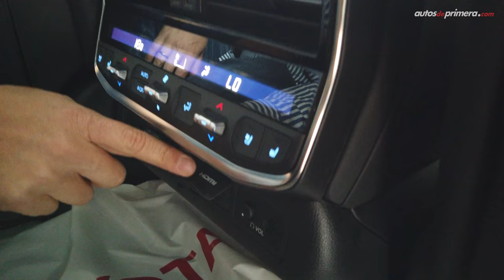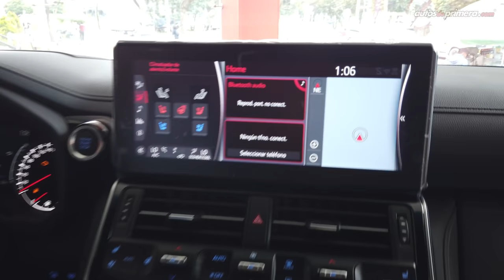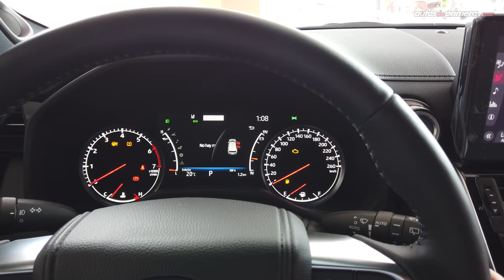Toyota Land Cruiser 300 🔥 Así es la séptima generación 🔥 Primer Contacto (4K)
Toyota Land Cruiser 300, les presentamos el primer contacto con la nueva generación del icónico 4x4 japonés. El Nuevo Toyota Land Cruiser 300 llega en 4 versiones a Colombia. El nuevo Toyota Land Cruiser 2022 ahora equipa motores bi-turbo diésel a gasolina.. ¿Qué les parece Nuevo Land Cruiser 300 2021? ¿Les gustó el 2022 Toyota Land Cruiser? Déjanos tus preguntas o comentarios... ⬇️⬇️⬇️

Precio Toyota Land Cruiser 300 en Colombia (agosto/2021):
•  Land Cruiser 300 Gasolina VX: $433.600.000 (USD 110.838)
•  Land Cruiser 300 Gasolina ZX: $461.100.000 (USD 117.868)**
•  Land Cruiser 300 Diésel VX: $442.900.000 (USD 113.216)
•  Land Cruiser 300 Diésel ZX: $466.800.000 (USD 119.325)

El precio en dólares es a una TRM de 1 dólar = 3.912 pesos colombianos a la fecha de publicar este video. (El precio podría variar en cualquier momento.

Gracias al concesionario TOYONORTE en Bogotá, por facilitarnos sus instalaciones para realizar este video.

Resumen del vídeo ⬇️
00:00​​​​ Inicio del video
00:13​​​​ Introducción
00:53​​​​ Diseño Exterior
01:49 Llantas / Rines
03:30 Maletero / Baúl
04:54 Segunda fila de asientos
06:02 Diseño Interior
08:31 Motor Bi Turbo
09:37 Ayudas a la conducción
10:04 Precios / Versiones